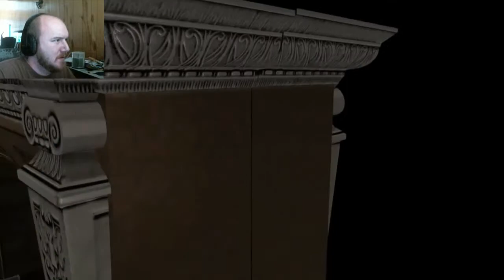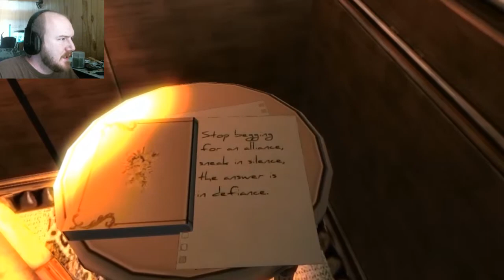Only If 3 | Properly Breaking Things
Delving deeper into this madness... As I continually break things.